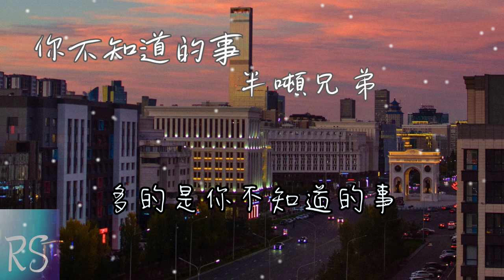半頓兄弟 - 你不知道的事 (鈴聲)【你不知道我為什麽離開你 我堅持不能說放任你哭泣】(動態歌詞)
演唱 : 半頓兄弟
原唱 : 王力宏
作詞 : 王力宏/瑞業
作曲 : 王力宏
編曲 : 陳林len

你不知道我為什麽離開你
我堅持不能說放任你哭泣
你的淚滴像傾盆大雨
碎了滿地在心裡清晰

你不知道我為什麽狠下心
盤旋在你看不見的高空裡